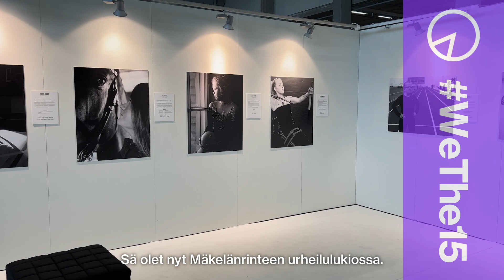WeThe15-urheilijat – Iida Lounela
Kansainvälisen WeThe15-kampanjan myötä tuomme esiin erilaisia näkemyksiä yhdenvertaisuudesta. Mitä se merkitsee Pariisin 2024 paralympialaisiin tähtäävälle nuorelle yleisurheilijalle Iida Lounelalle?